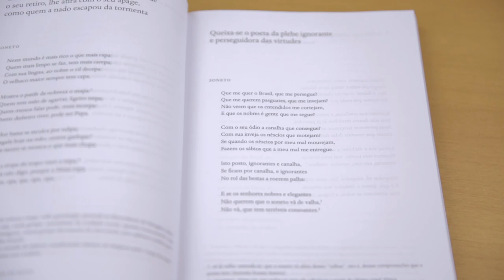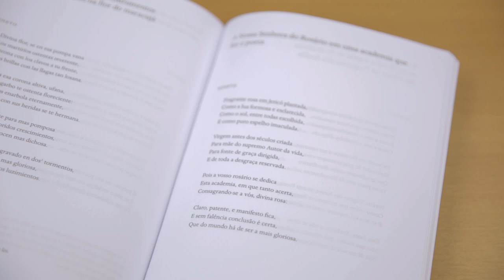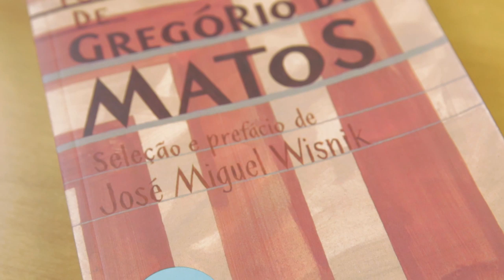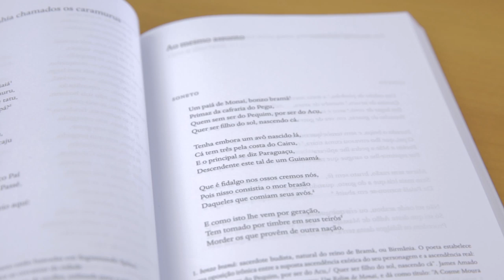[Livros da Fuvest] Poemas Escolhidos - Gregório de Matos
O professor da USP João Adolfo Hansen fala sobre a obra do primeiro grande poeta barroco, que ganhou o apelido de “Boca do Inferno” por conta de suas poesias satíricas.